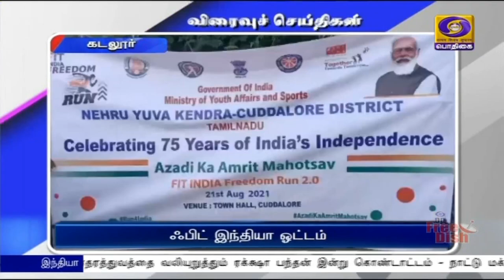பொதிகை பிற்பகல் 2.00 மணி விரைவுச் செய்திகள் [22.08.2021]